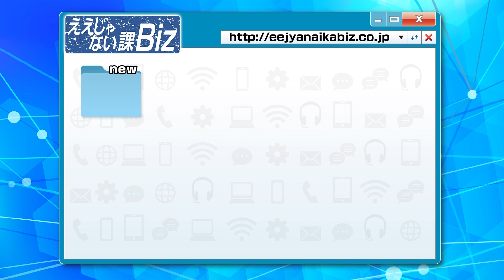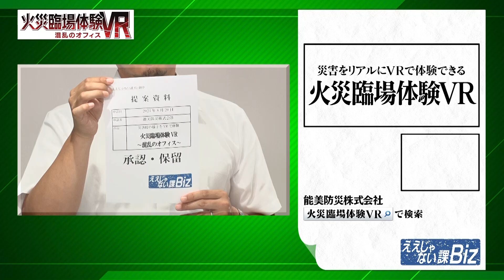【火災臨場体験VR】オフィスビルでの火災や地震発生をリアルにVRで体験！ #59-3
#59-3　【火災臨場体験VR】